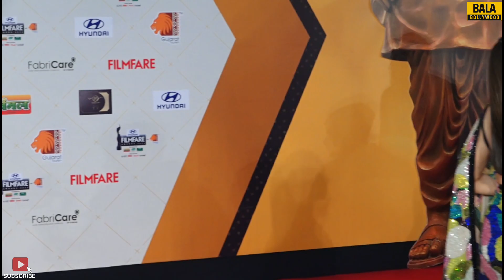Sara Ali Khan, Mrunal Thakur, Tripti Dimri Tejasswi Prakash, Elli Avram at Filmfare Awards 2024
Watch Sara Ali Khan, Mrunal Thakur, Tripti Dimri Tejasswi Prakash, Elli Avram at Filmfare Awards 2024